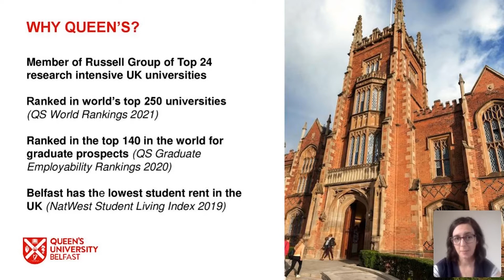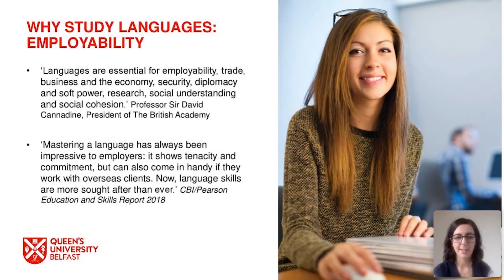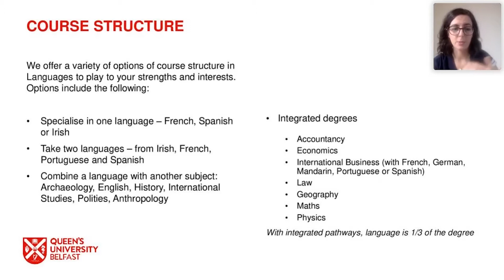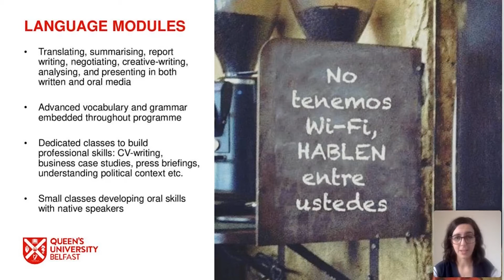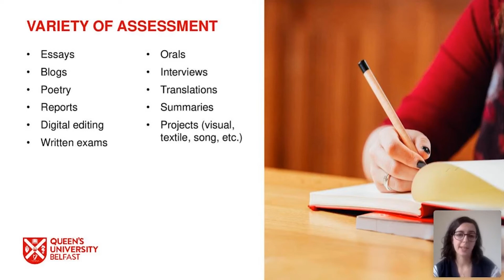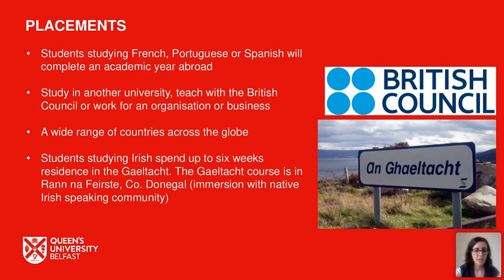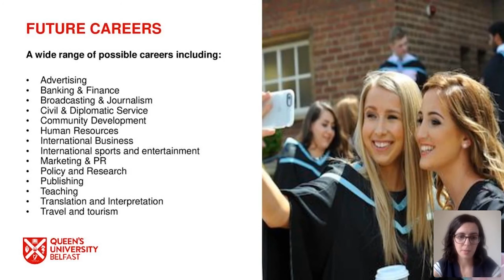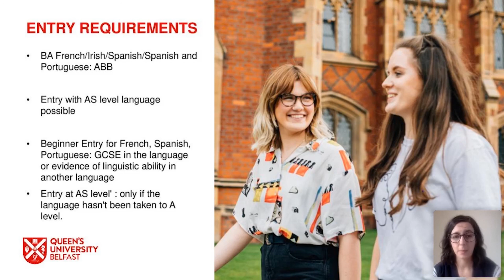Languages Subject Talk | Queen's University Belfast